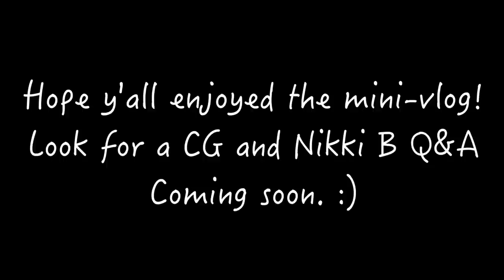Welcome To The Jungle | Cancun Vlog 02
➢ Shop Gymshark Women & my special gymshark page here! (It helps me when you use my link!)

➢ My FAVE sunglasses are the "Icon" from MVMTwatches.com/nikkib!! Plus a lot more -

➢ Shop Reuseable Straws! Portable, Foldable, Reuseable, Stop using plastic strawsssss

Nikki Blackketter
7095 Hollywood Blvd #809

My name is Nikki Blackketter! I live in Los Angeles, California currently, I moved here from Texas! I am a short human, a cat lover, and a total kid at heart. I make vlogs, try-on hauls, workouts etc that are mostly about fitness & weight lifting workouts and adventures with my roommate, friends, boyfriend, family, and cat / feline companion. They show how I balance being young, having fun, and being in a healthy relationship, with working out and making sure my diet and health is on point to keep a nice, toned figure.
I also enjoy video games, Game of Thrones, Star Wars, and have some stormtrooper friends. Gets pretty wild over here, lol.